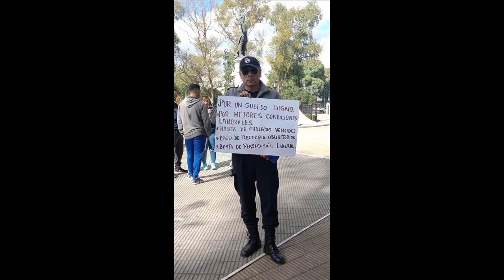Protesta azul en Almirante Brown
Un reducido grupo de efectivos policiales desafectados o retirados más familiares, se encuentran protestando en la Plaza Almirante Brown de Adrogué, cabecera del partido, desde las redes sociales convocan a familiares, amigos y efectivos a sumarse a la protesta con la esperanza de generar la atención de los medios de prensa y visibilizar la protesta en representación del personal policial.